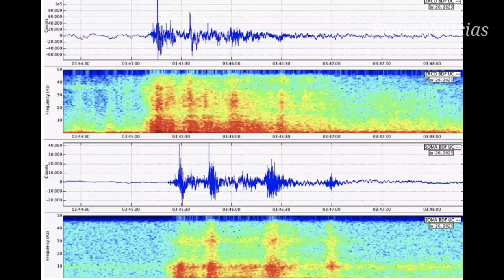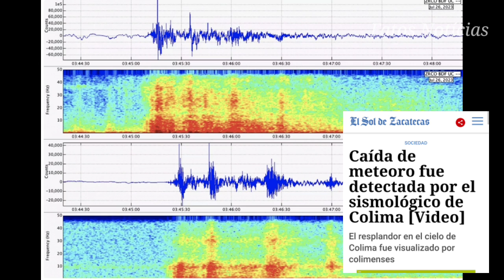NOITE VIRA DIA NO MÉXICO - BOLA DE FOGO EXTREMAMENTE BRILHANTE RASGA O CÉU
Eles capturam um meteoro iluminando o céu de várias cidades do México

Um bólido é um meteoro excepcionalmente brilhante que explode alto na atmosfera da Terra .

Esse fenômeno é relativamente comum , e nosso planeta é bombardeado diariamente com fragmentos de rochas do espaço sideral, sem representar uma ameaça significativa para a humanidade.